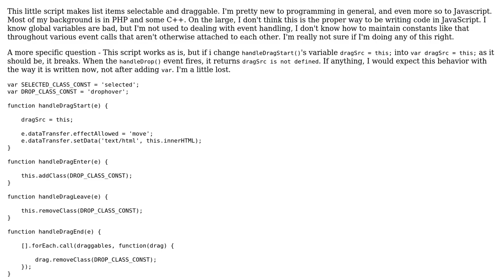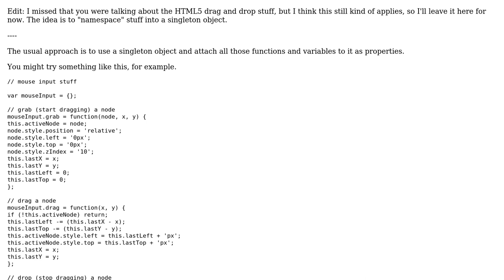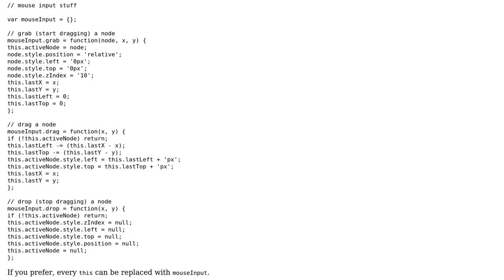Code Review: Drag and Drop file handler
With thanks & praise to God, and with thanks to the many people who have made this project possible! | Content (except music & images) licensed under CC BY-SA | Music | Images & others | With thanks to user Zack user Quill user Dagg and the Stack Exchange Network Trademarks are property of their respective owners. You are responsible for your own actions.